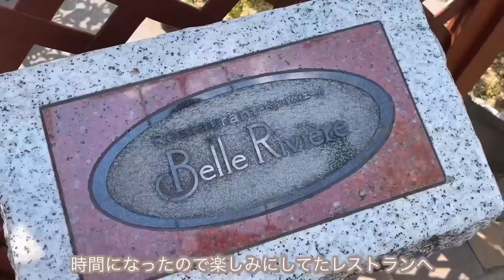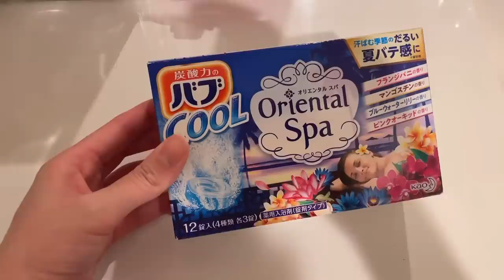【主婦の日常vlog】お出かけして外食も料理も楽しんだ休日 | いろいろたこ焼き・冷製パスタ・ローストビーフ丼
こんばんは🐰

最近料理だけの動画が続いていたので休日の過ごし方を久しぶりに撮ってみました📷

猛暑に大雨など不安な天気が続いてるので皆さんも気をつけてお過ごし下さい☔️

Timetable
0:38 お出かけ
4:13 たこ焼きパーティー
6:16 トマトの冷製パスタ
11:55 ローストビーフ丼と金糸瓜の和物
16:27 ジェンガゲーム